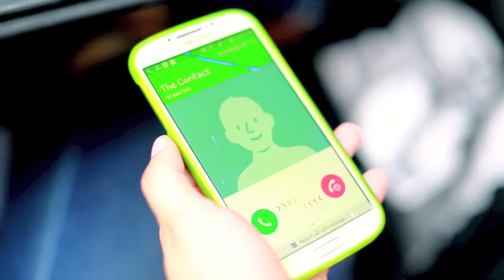The Contact (Short Action Movie)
An original action movie by DirtyConverse27.

Our first run at a movie and we hope there's more to come soon.

Special thanks to SiriusBeatTV for the music. Here are the songs we used and the links to their original source: